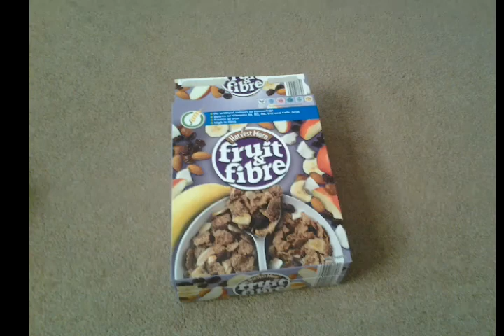Star trek utility belt